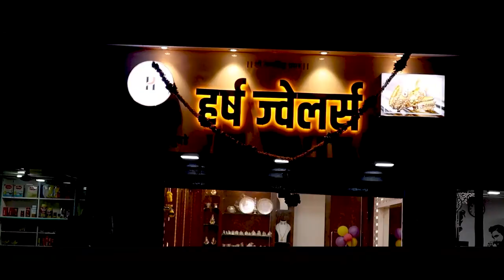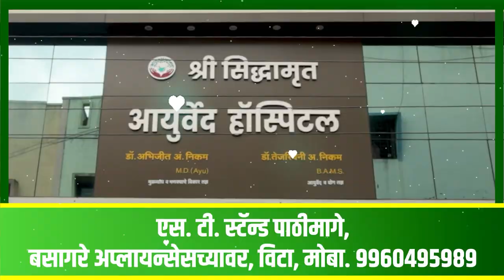वांगी येथील संजय आवटे यांचे संपूर्ण गाजलेले भाषण।। वज्रधारी न्यूज ।।